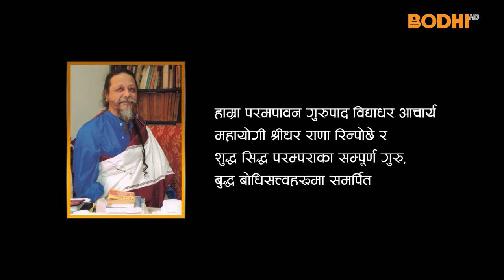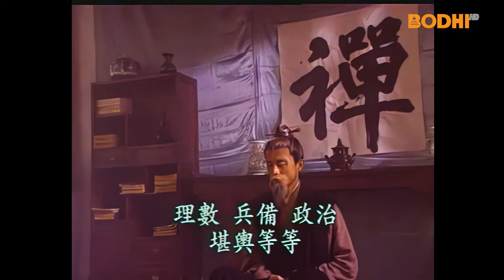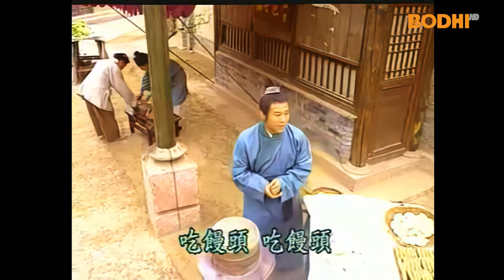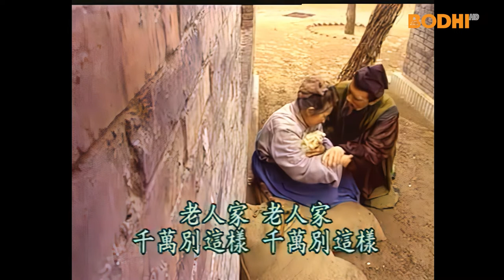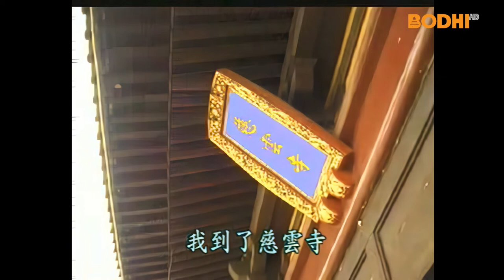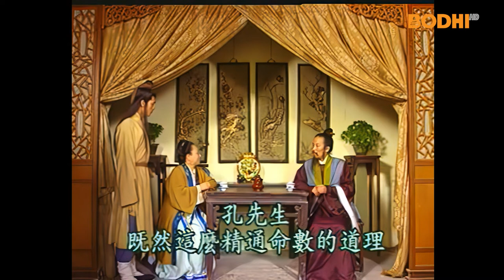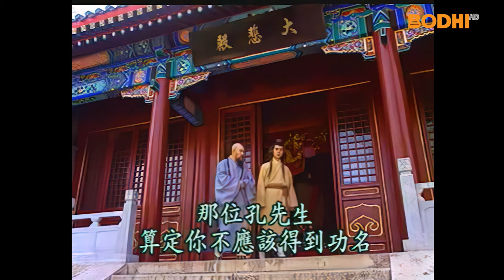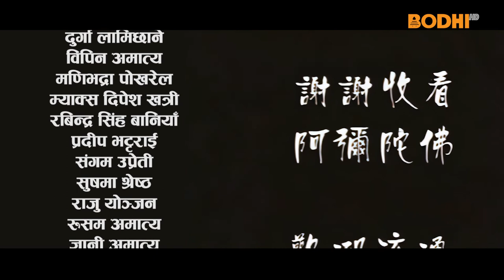Liao Fan's Four Lessons Part-1